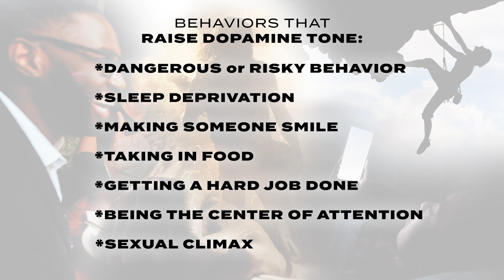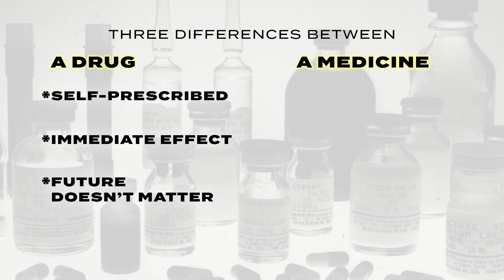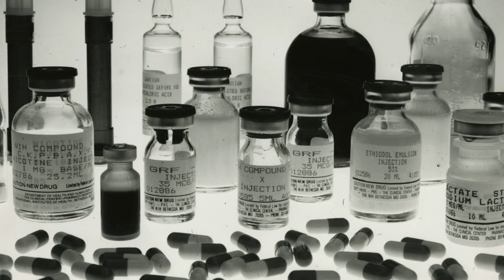What’s a Medicine? (Episode 17)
What is the difference between a drug and a medicine, when it comes to treating addiction? There is a lot of confusion around this difference in most of today’s treatment models, which focus on substances or behaviors—all rewards, really—and not how the brain is interpreting those rewards. With a few simple questions and guidelines, we can determine what might be considered a medicine for treating the disease of addiction.

For a full transcription of this episode and more videos and writing from Dr. Wetsman, please

Directed by Daniel T. Fox & Ellie Wetsman for Kulanu Productions
“Experimental drugs or vaccines” image courtesy of the U.S. National Library of Medicine Digital Collections
Original “Ending Addiction” Theme by Casey Wayne McAllister